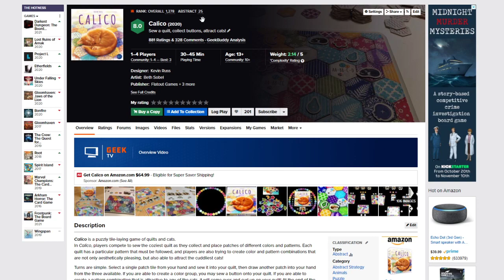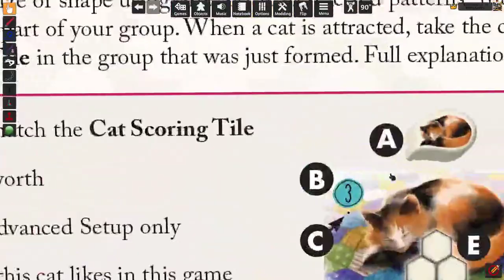Calico by Flatout Games